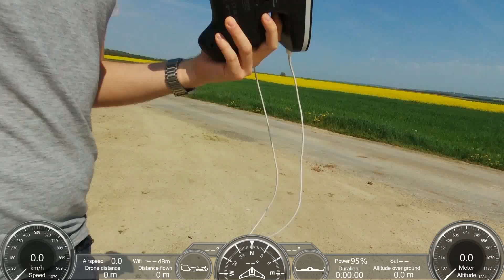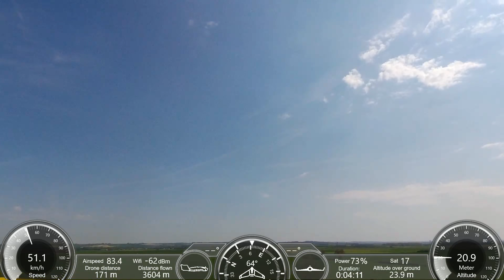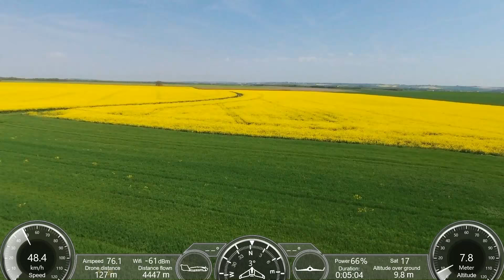Parrot Disco Infos